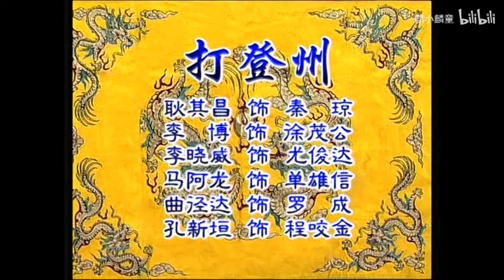【京剧】《打登州》登州城困住了秦叔宝选段 耿其昌